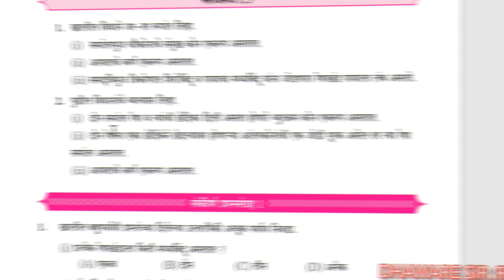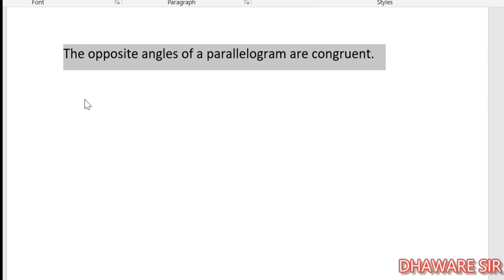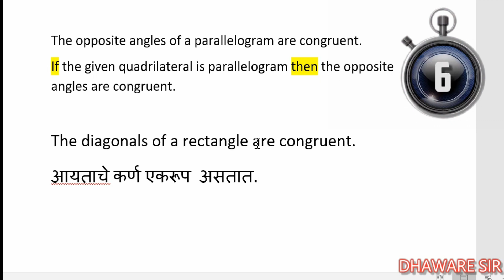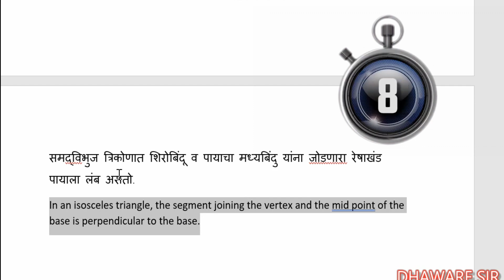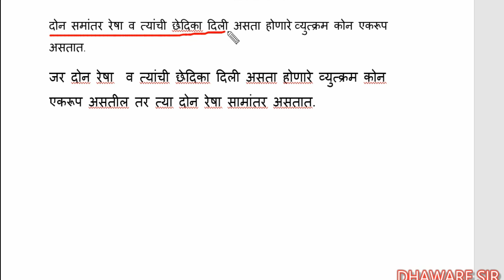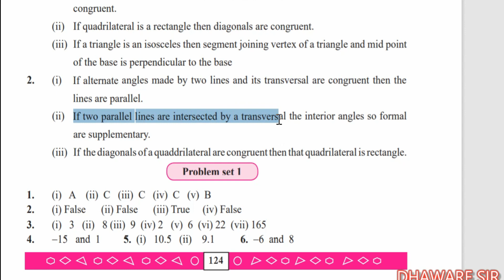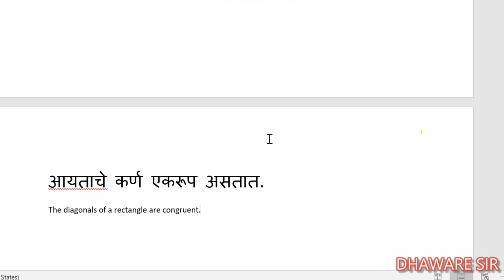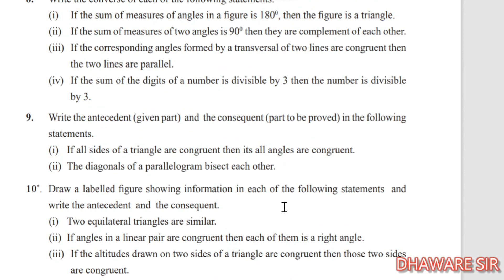Std_9_Geometry_practiceset_1.3(इयत्ता - ९ वी भूमिती( गाणित भाग २) सराव संच १.३ संपूर्ण